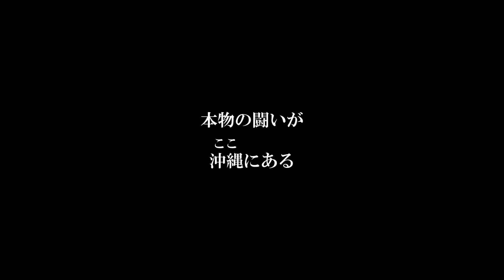【THE SHOOTO OKINAWA Vol.3】trailer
THE SHOOTO OKINAWA Vol.3　ムービートレイラー第一段
皆様熱い試合をご期待ください！！

［大会名］プロフェッショナル修斗公式戦沖縄大会 【THE SHOOTO OKINAWA vol.３】
［開場］１４:００［開始］１５:００ ※開場中、アマチュア修斗の試合予定
［会場］ミュージックタウン音市場（沖縄市上地1-1-1)
［主催］Theパラエストラ沖縄
［認定］インターナショナル修斗コミッション
［協力］一般社団法人日本修斗協会/ＥＶＥＲＧＲＯＵＮＤ/Studio Shine/ＪＭＯＣ/ＧＦＣ
[特別協賛] 沖縄酒場きぶんや/株式会社ファッションキャンディー/沖縄広告株式会社/幸喜・稲山総合法律事務所/京都市役所前法律事務所/５６年会/パーソナルジムクロスライン/保険の匠ＹＥＴ
［チケット発売］発売中
［チケット料金］最前列　ＳＲＳ１２，０００円 /ＲＳ席７,０００円 /Ｓ席５,５００円
※当日別途５００円１ドリンク制。

[公式ＳＮＳ]
THE SHOOTO OKINAWA 公式Blog
THE SHOOTO OKINAWA 公式instagram
THE SHOOTO OKINAWA 公式FACEBOOK

※今大会は選手の免疫力低下を防ぎ感染症のリスクを避ける為、通常より一階級上による当日計量で行われます。

【対戦カード】
◆フライ（-５６.７ｋｇ）級５分３Ｒ
木内SKINNY ZOMBIE崇雅（東京/和術慧舟會GODS）
ＶＳ
当真 佳直（沖縄那覇/ reversaL Gym OKINAWA CROSS×LINE）

◆バンタム級　５分２Ｒ
六本木洋（埼玉/総合格闘技道場ＳＴＦ）
ＶＳ
ＴＡＲＫＥＲ（沖縄八重瀬/シマジリアンズ）

※当初ＴＡＲＫＥＲ選手の対戦相手として予定しておりました内田タケル（パラエストラ松戸）選手は練習中の怪我「左肘関節側副靭帯断裂
左肘橈骨頸部骨折」により欠場となりました。

金内サイダー雄哉（沖縄うるま/Theパラエストラ沖縄）
ＶＳ
若山達也（沖縄那覇/若柔術）

◆女子ストロー級　５分２Ｒ
檜山美樹子（愛知/ナゴヤファイトクラブ）
ＶＳ
小生由紀（沖縄名護/グランドスラムＡＰＰ）

◆フライ級　５分２Ｒ
大城正也（福岡/T-REX柔術アカデミー）
ＶＳ
畠山隆称（沖縄南城/Theパラエストラ沖縄）※デビュー戦

◆フェザー級　５分２Ｒ
南風原吉良斗（沖縄那覇/Theパラエストラ沖縄）※デビュー戦
ＶＳ
藤谷敦史（福岡/マスタージャパン福岡）※デビュー戦

阿部　剛卓（松戸/パラエストラ松戸）※初参戦
ＶＳ
波平コング（沖縄那覇/Theパラエストラ沖縄）※デビュー戦